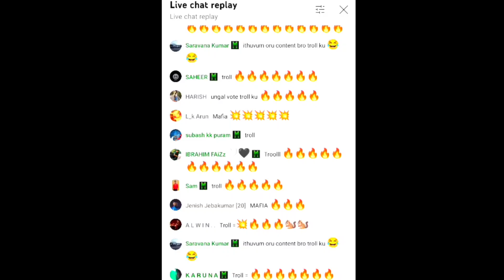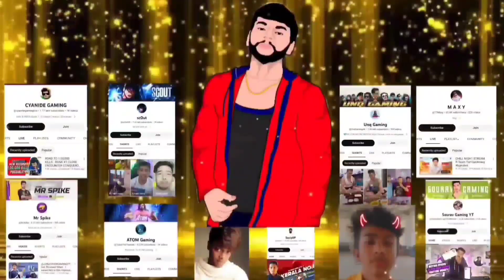BTS TROLL op ya squad wipe adichachu 😱🔥😱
WELCOME to SAMSON GAMING 〽️🇮🇳〽️

‘If you’re looking for the funniest PUBG or BGMI moments on YouTube 😜 , you’ve come to the right place! My name is SAMSON GAMING 😎  well, actually nobody knows who I am yet 🥵  because I’m so new to streaming

somehow I’ve mastered the art of being hilarious 🤣 while at the same time being a serious gamer 😡😤🤬.

I love myself or I believe in myself 💪
I love some people who spreads loves 💝
I love you guys, who's always behind me in every situation 💛🖤💛

Always I welcome my dear HATERS 😁 bcoz u gay boiis & lesbi girls are make me FAMOUS🤭

Sometime I'm not a bad guy but i know I'm the worst guy 😈

STRICTLY::::: 🚫❌🚫

                           I hate liars 🤥
                  I hate jealous people's 🥱
 I hate some people's , who's acting like good 😂

FINALLY the truth is 😱 ::::::: Everyone gonna die like (xxx tentacion) , no one can remember YOU 😅 , So fffuuuucccckkkked up by BLY ELSH

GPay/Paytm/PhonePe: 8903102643